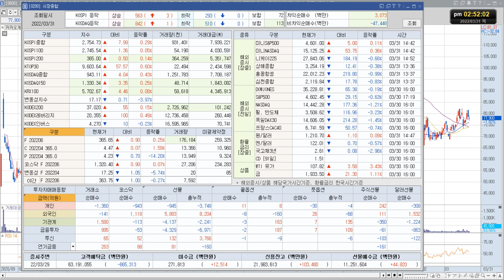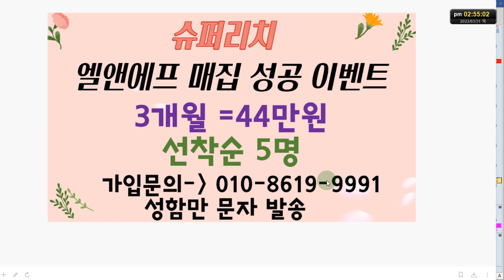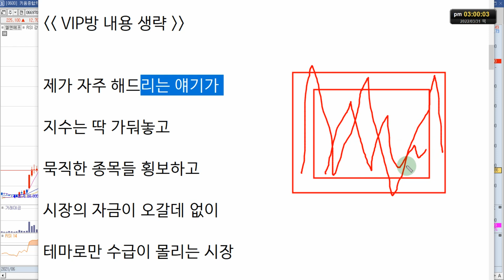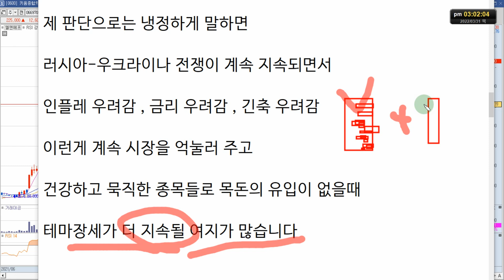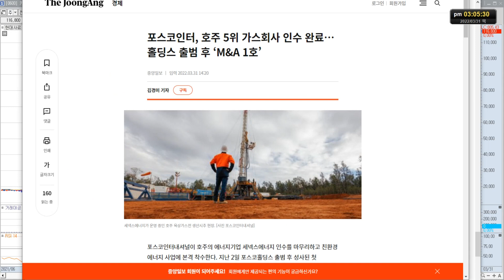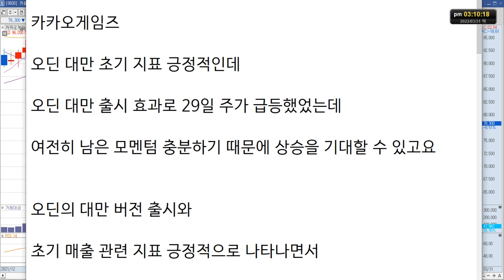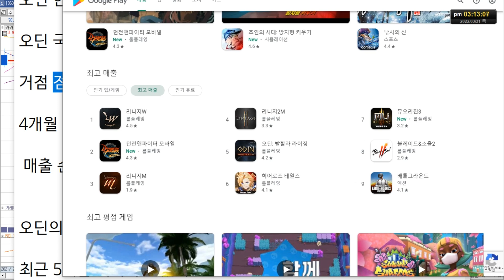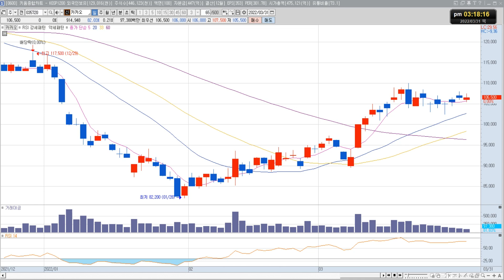[슈퍼리치] 카카오, 카카오게임즈 주가 전망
카카오, 카카오게임즈 주식 전망 영상입니다